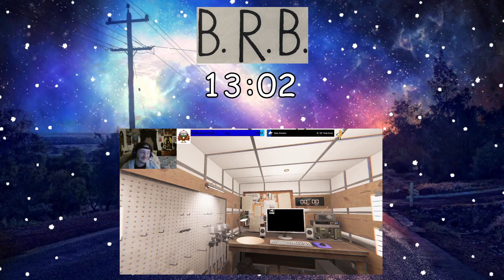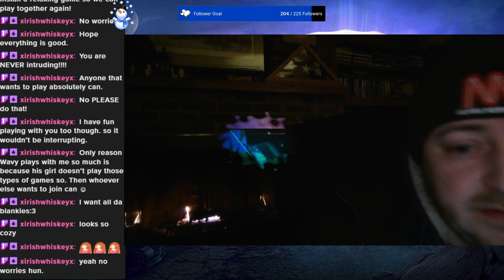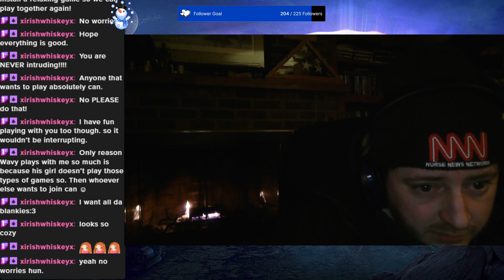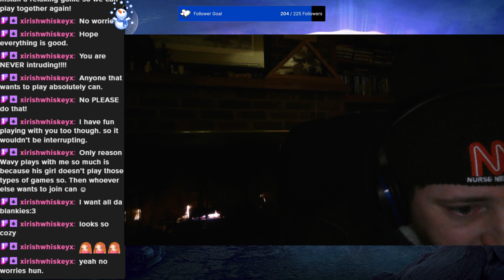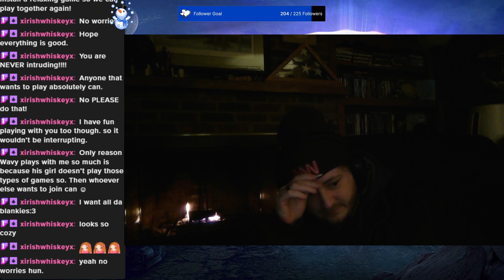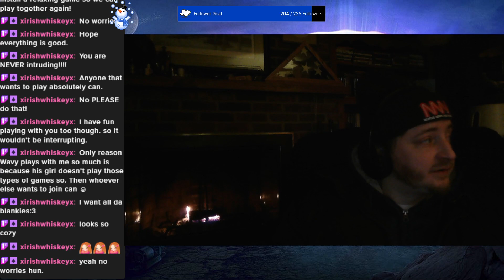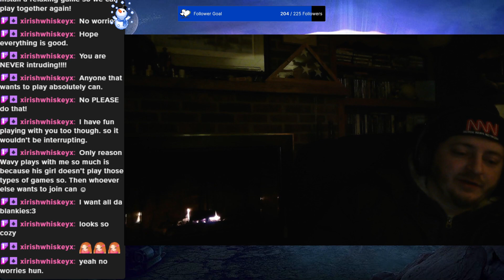Cozy fireside stream!🪵🔥